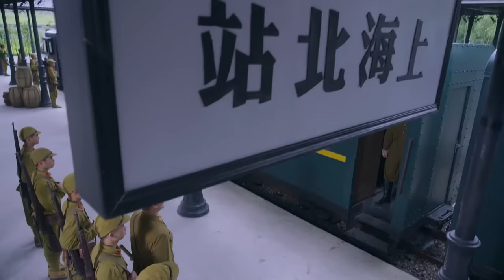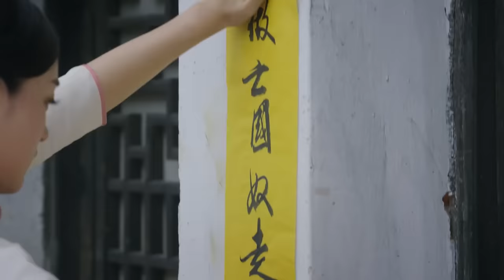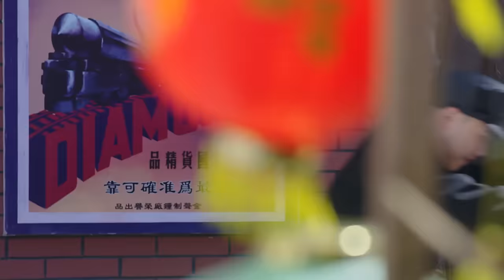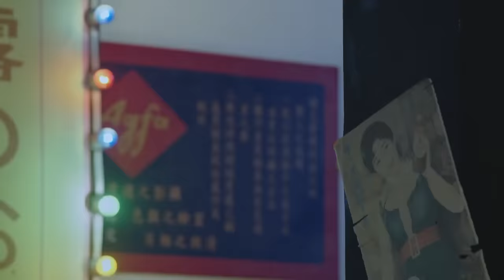【功夫電影】全家慘遭日軍滅門，小夥為報仇雪恨，從此踏上了復仇之路 ⚔️ 功夫Kung Fu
LHDYZZ